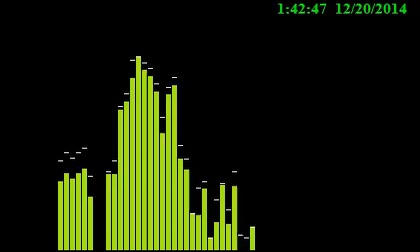Wrote A Song For Everyone